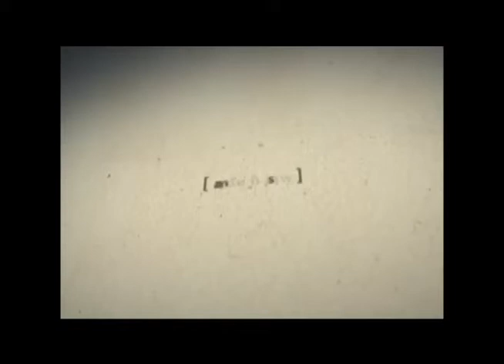Síntese - Repentista João de Lima (BL1)